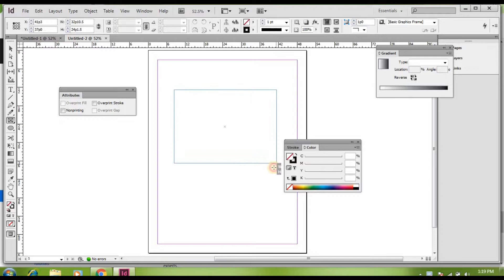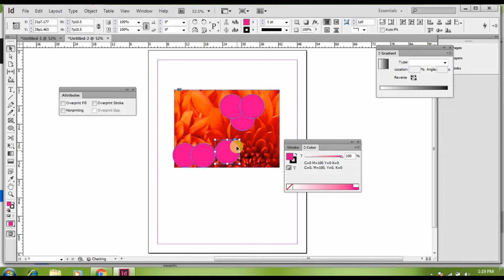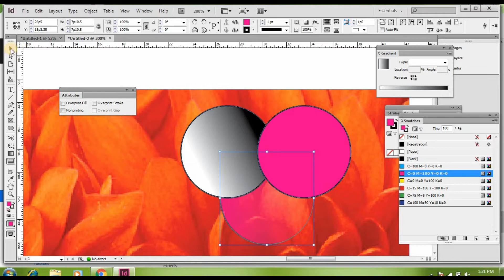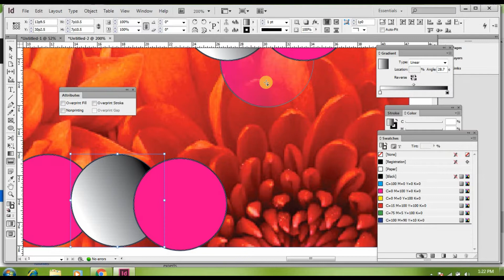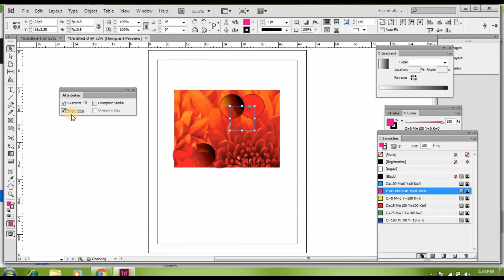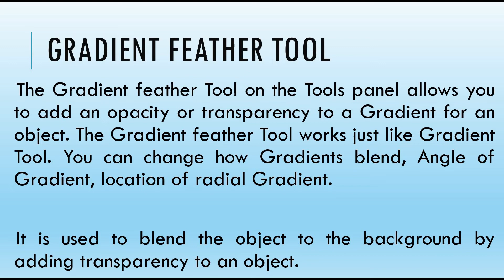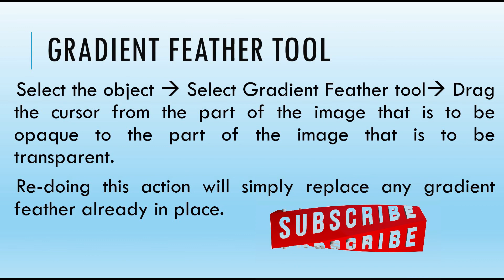INDESIGN CS6: GRADIENT FEATHER TOOL IN KANNADA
In this video I have explained about Gradient Feather Tool,
Difference between Gradient Swatch Tool and Gradient Feather Tool
How the fill appears while doing Overprinting? Topic: Indesign Toolbox
Lecture By: Rashmi Mahesh